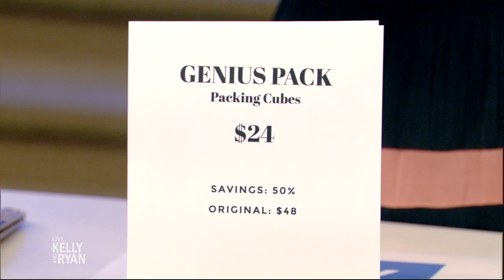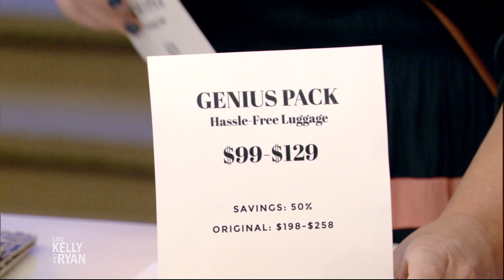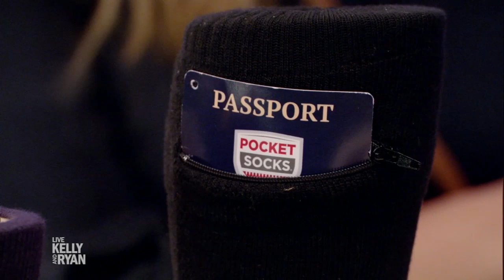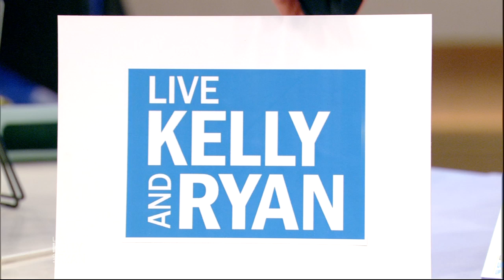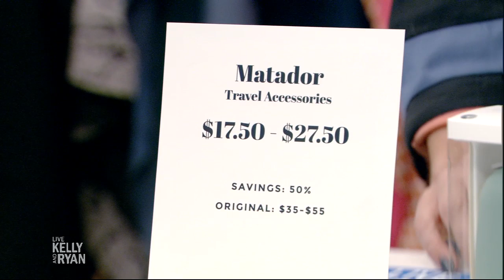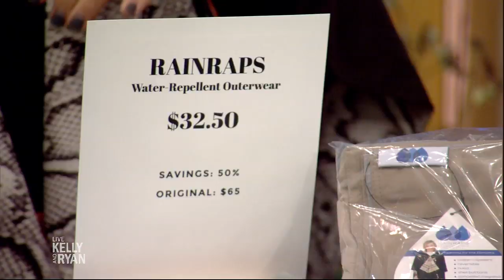Travel Item Bargains with Monica Mangin